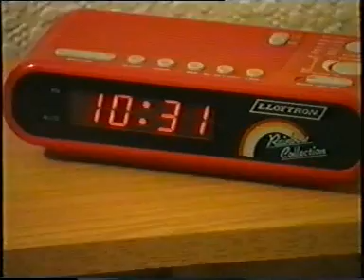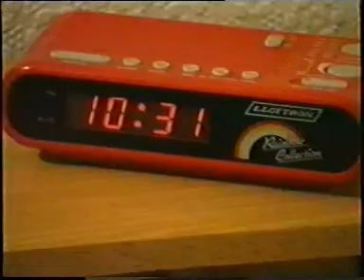Hedgehog day-GROUNDHOG DAY-Xmas Poo-PARKERTHELARKER=joby-Xmas-sprouts-from the 90s-Poonany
send up of groundhog day..on Xmas morning...it will leave you in stiches lol